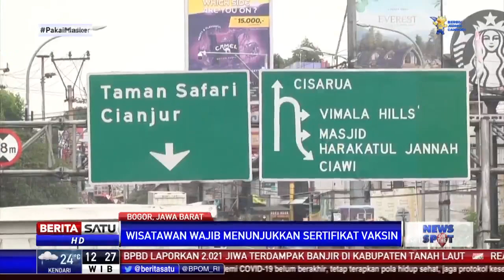Terjadi Antrean Kendaraan di Titik Pemeriksaan Ganjil Genap ke Puncak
Aturan ganjil genap masih diterapkan di simpang Gadog, Bogor, Jabar. Petugas memberlakukan aturan ganjil-genap pada akhir pekan untuk menekan potensi penyebaran Covid-19. Memasuki km 40 dari exit Tol Ciawi mulai terjadi kepadatan antrean kendaraan akibat titik pemeriksaan ganjil genap, Ahad (12/9/2021).